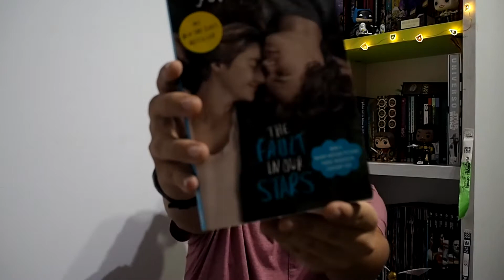Booktag del New York Times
Les preguntes del Booktag són:
1. Quin llibre tens a la teva tauleta de nit?
2. Quin és l'últim llibre bo que has llegit?
3. Si poguessis conèixer a algun escriptor, quin seria i què li preguntaries?
4. Quin llibre sorprèn de trobar a la teva prestatgeria?
5. Com organitzes la teva biblioteca personal?
6. Quin llibre has volgut llegir sempre i encara no ho has fet?
7. Quin ha estat l'últim llibre que has abandonat
8. Quin tipus d'històries/gèneres no t'agraden o acostumes a evitar?
9. Si poguessis recomanar un llibre al president, quin seria?
10. Quin és el proper llibre que tens pensat llegir?

*Anotació: Hi havia números en totes les preguntes però al vídeo, a causa de certs problemes tècnics, només apareixen números des del 6*

Seguirem penjant vídeos.

Instagram Joves Lectors Catalans: @joves_lectors_cat